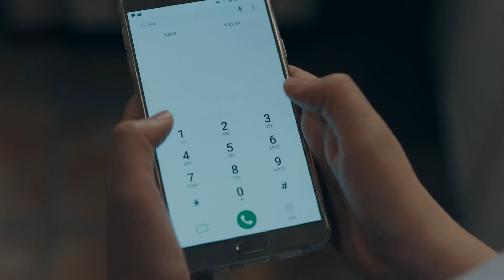KADEM’den ‘Kadına Şiddet’ Konulu Kamu Spotu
Kadın ve Demokrasi Derneğinin (KADEM) 25 Kasım Kadına Yönelik Şiddete Karşı Uluslararası Mücadele Günü kapsamında, kadına yönelik şiddete dikkat çekmek ve farkındalığı arttırmak amacıyla televizyon kamu spotu hazırladı.